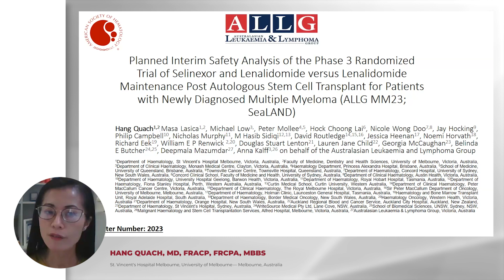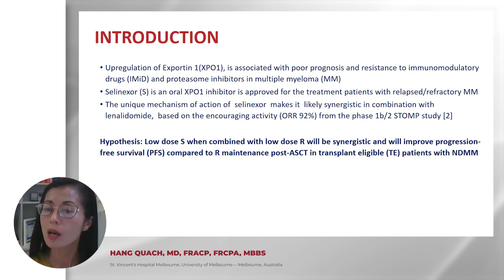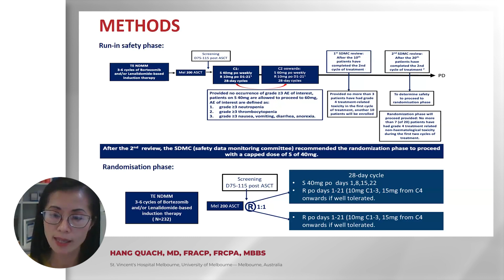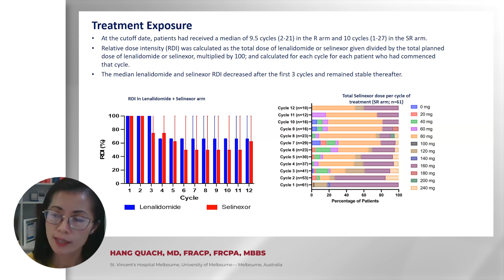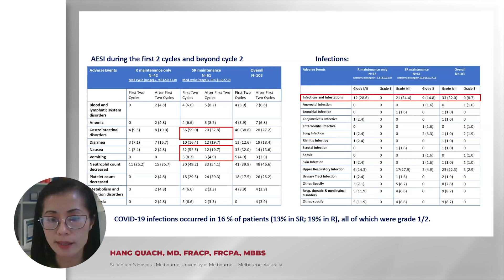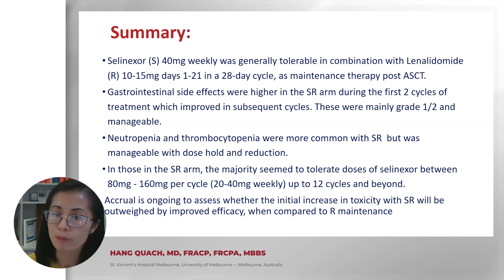ASH23: SeaLAND Study — Selinexor and Lenalidomide Combo for Newly Diagnosed Myeloma | Dr. Hang Quach